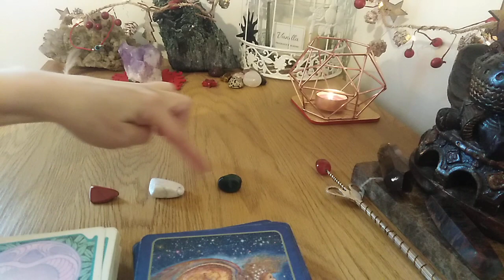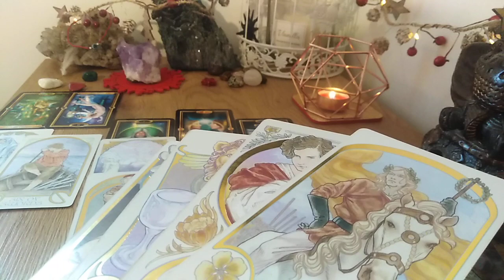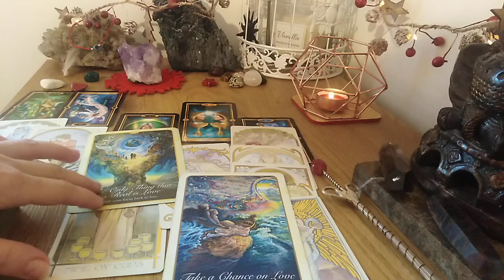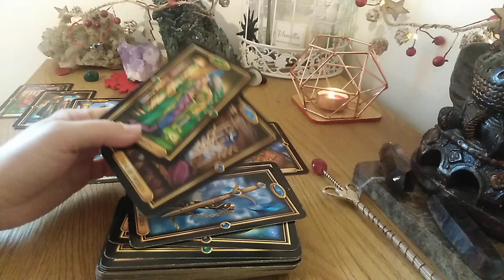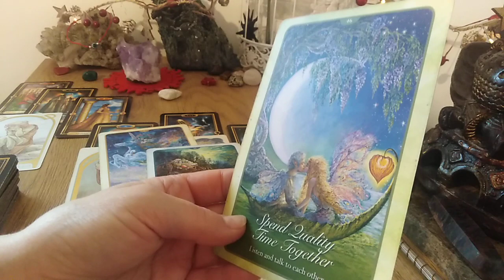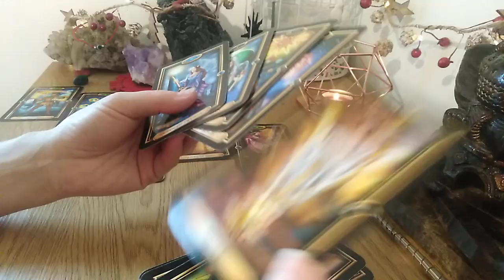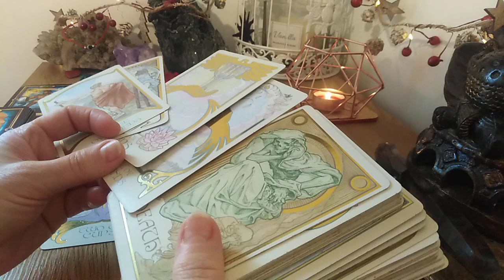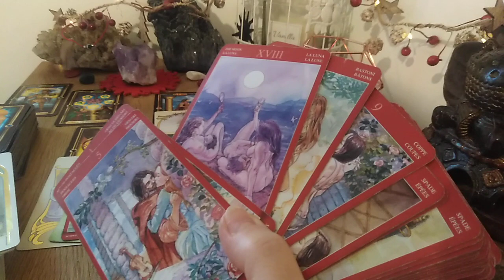MESAJE DE LA EI/ELE IN ACEASTA PERIOADA - LA ALEGERE - ATEMPORAL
INTRO - 0:00
NR 1 - ROSU -
NR 2 - ALB - 27:50
NR 3 - VERDE - 49:55